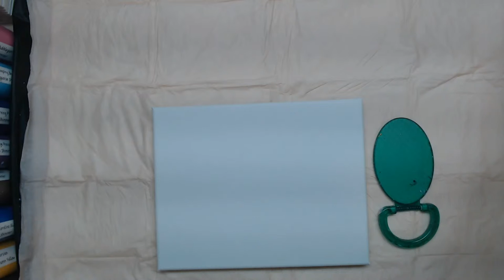Monday Night LIVE ! Acrylic Pouring and New Winter Line Paints!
FAN MAIL!!